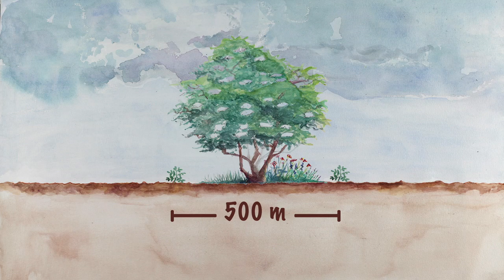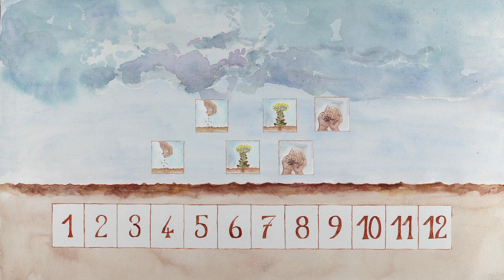ABC Isoleertechnieken in de zadenteelt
- Wanneer er in de zadentuin een risico bestaat op kruisbestuiving tussen rassen van dezelfde soort, moeten we die rassen van elkaar isoleren of afschermen. Anders kunnen ze hun specifieke eigenschappen verliezen. In deze video ontdek je verschillende methodes om ongewenste kruisingen te vermijden.

00:33 Isoleren in de ruimte
01:57 Isoleren in de tijd
02:39 Afschermingstechnieken